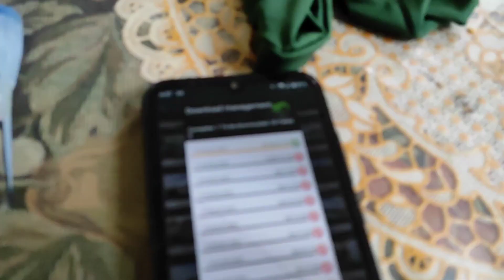VLOGMAS: DOUBLE BIRTHDAY CELEBRATION| LAFANG NANAMAN!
𝙃𝙚𝙡𝙡𝙤 𝘽𝙚𝙨𝙝𝙮 𝙬𝙚𝙡𝙘𝙤𝙢𝙚 𝙩𝙤 ”𝘼𝙗𝙤𝙪𝙩 𝙆𝙖𝙧𝙚𝙣” 𝙔𝙤𝙪𝙩𝙪𝙗𝙚 𝘾𝙝𝙖𝙣𝙣𝙚𝙡.

This Video it is about ..

Piel BEAUTY AND HEALTH

”𝐒𝐡𝐚𝐫𝐞 𝐘𝐨𝐮𝐫 𝐁𝐞𝐚𝐮𝐭𝐢𝐟𝐮𝐥 𝐇𝐞𝐚𝐫𝐭 𝐄𝐯𝐞𝐫𝐲𝐝𝐚𝐲!”